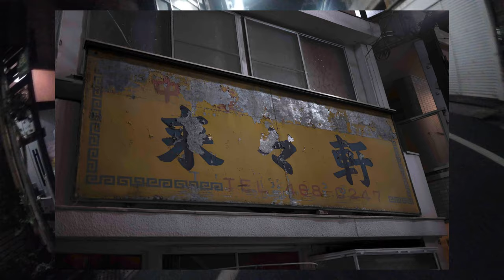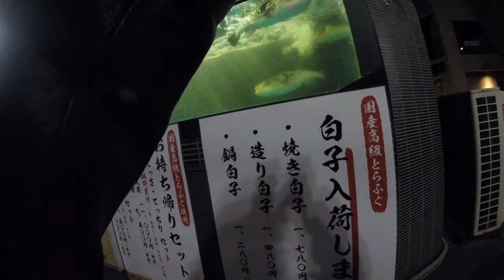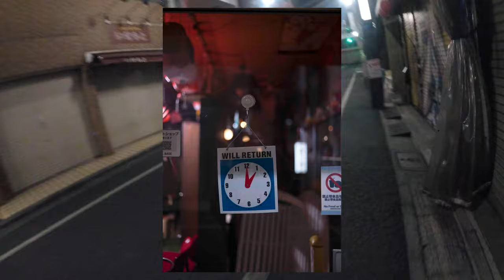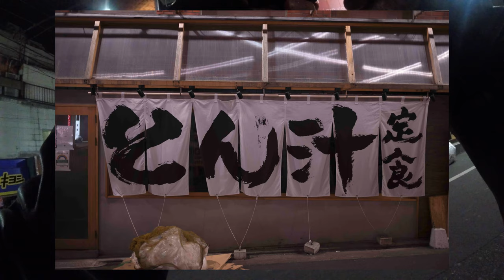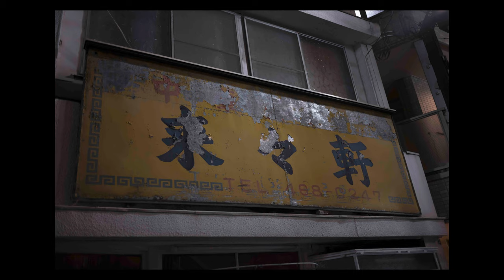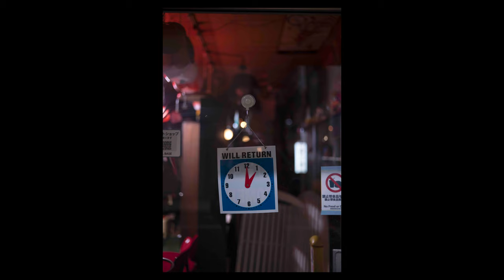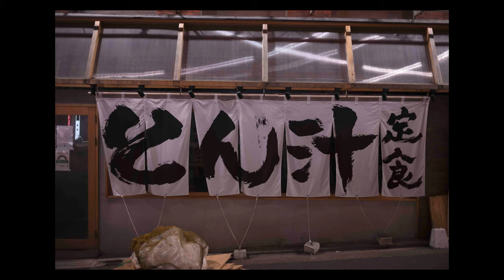LEIC SL SUMMILUX M35mm F1.4 SIMOKITAZAWA NIGHI SNAP『下北沢夜スナップ！』LEICA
LEICA SLでレンズはMマウントSUMMILUX M35mm F1.4で撮っております。

ゆるく更新！

-My camera-
LEICA M-P240
Leica SL(Typ601)

-My lens-
Canon EF16-35mm F2.8LⅢ USM
 LEICA SUMMILUX M35mm F1.4 ASPH.

-MY SNS-